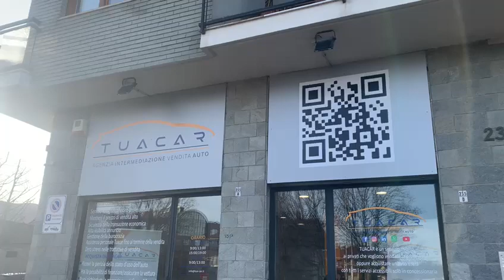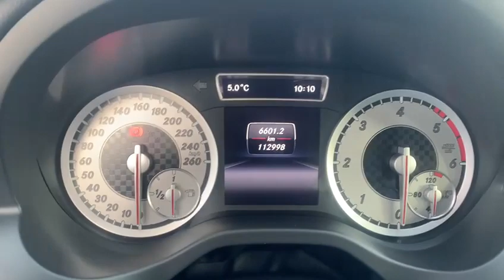MERCEDE-BENZ A 200 CDI SPORT TUACAR